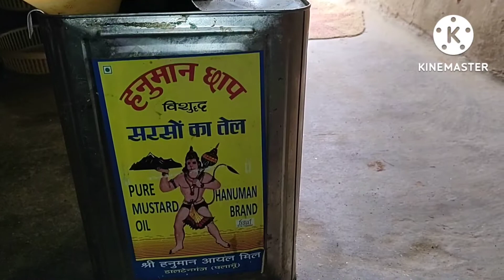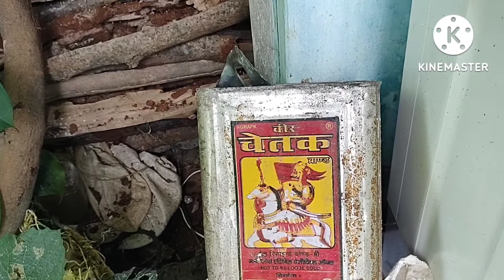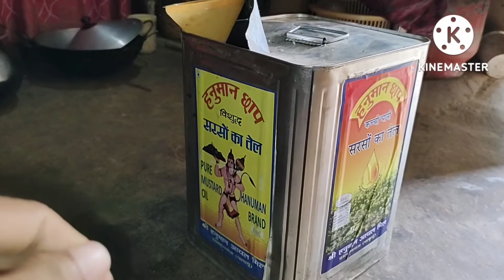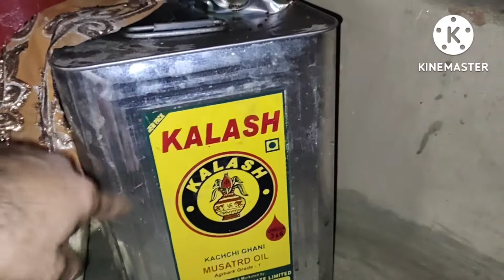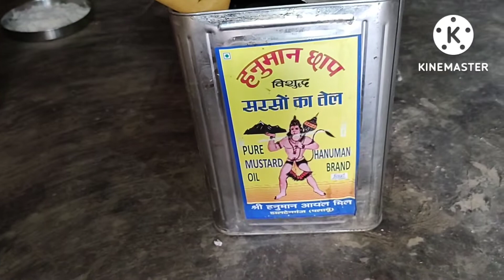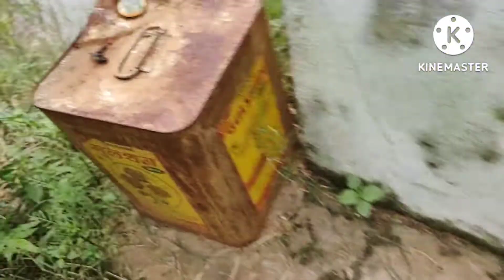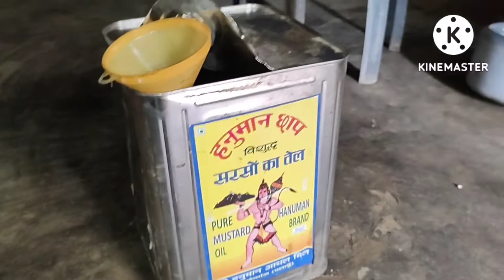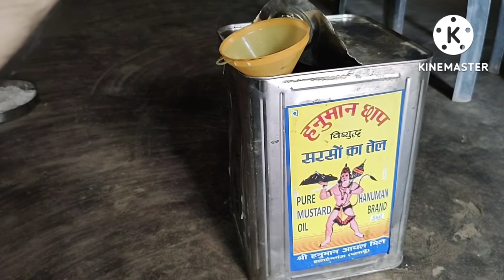हनुमान छाप सरसो तेल का सच्चाई || Truth Of Hanuman Mustard Oil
अपने भाई को फॉलो करना:-

ए सब यूक्यूपमेंट यूज करता हूं:-
mobaile moto g60:-moto g60

mic boya m1:-boya m1

lighting:-                           Sun light
tripod for mobaile:-     my hand

your query:-

EXPERIENCE
EXPERIENCE TECH LOVEMANDAL

थैंक्स फोर वाचींग दिस वीडियो